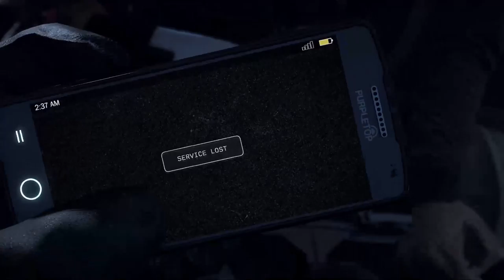NEW GAME, NEW ME! (FAR CRY 5)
XBL GamerTag:
JamesBanco

Have any suggestions or thoughts? PM me or comment it below.

- BANCO!